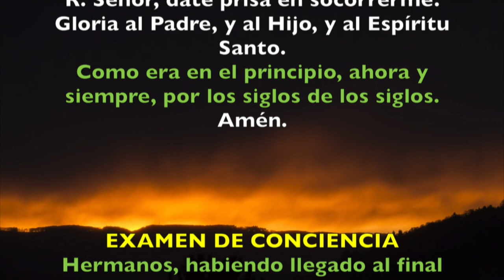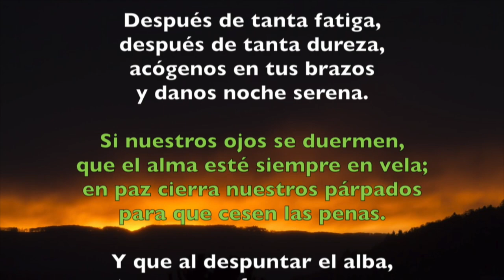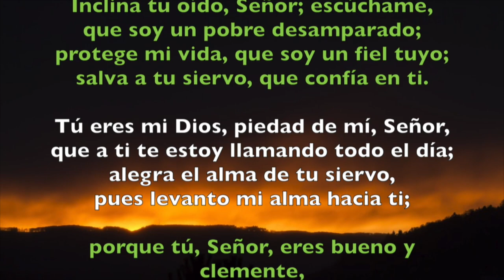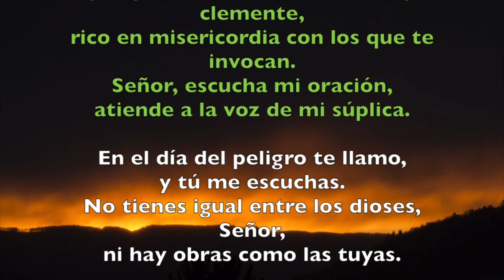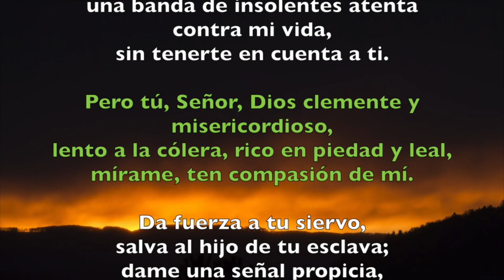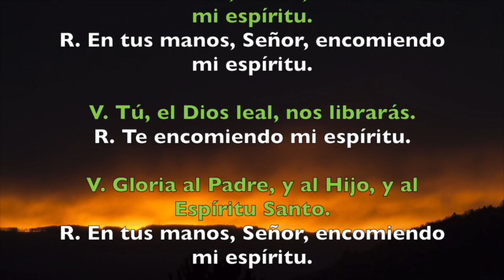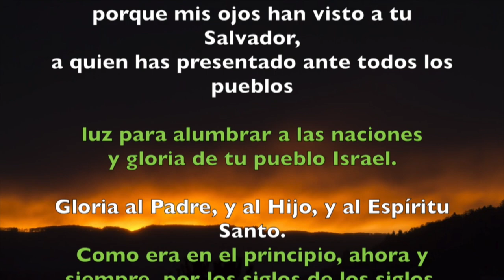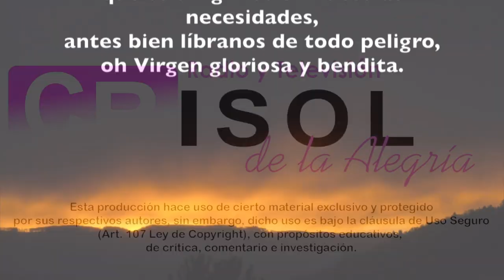Oración de la noche (Completas), LUNES 19 DE NOVIEMBRE 2018 | Padre Sam